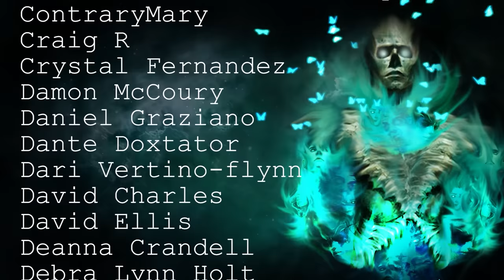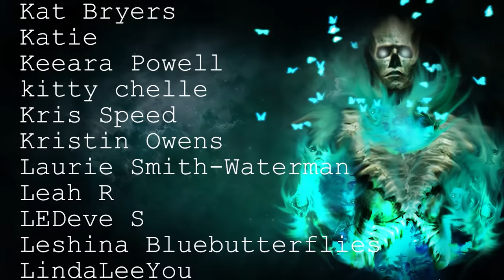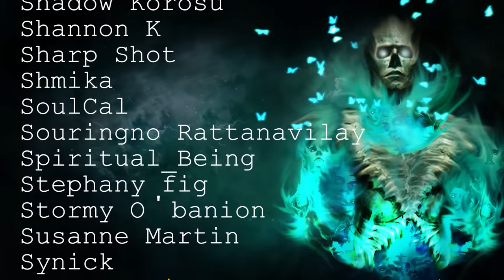50 TRUE Scary Stories Told In In The Rain | Horror Stories To Fall Asleep To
Join me in the darkness for a collection of scary stories told in the rain!

Secret Message Section: Harry Belafonte just passed away  :(